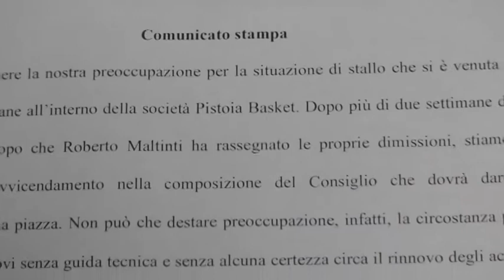basket, serie A: pistoia. lettera tifosi alla società